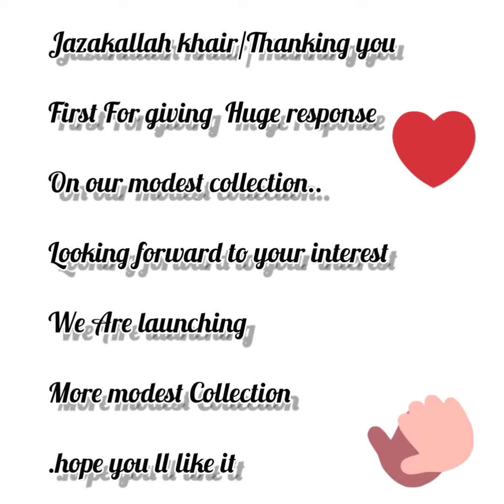Modest Kurti/Modest Gown/Modest muslims outfit/Modest outfit/Modest pom pom Gown/Long gown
Assalam alaikum beautiful people !!

100% brand new and high quality;

Product description

Condition:100% brand new and high quality;
First class cloth;
First class workmanship.

colour Given in the video
Made In India
Delivery-within 5-6 days
Payment mode -Google pay and bank transfer
No COD

 AVAILABLE GRAB NOW
PRICE on mail

do share screenshot of the scarf of ur intrest or share link on this video

kemscollection7863-old acc is hacked

so now this is our new page

kemscollection786

do follow this YouTube page also
do support please

I'm on Instagram as @yourchoice_clothing7863. Install the app to follow my photos and videos.

❤ For me ,Achieivmnt is not Making  thousands of customers..Achievment  is Making 1 customer happy So dat they  order nxt tym from me only

If any one intrested in buying comment me I ll share u detailed addresss or you can also

Notes:
1.The real color of the item may be slightly different from the pictures shown on
website caused by many factors such as brightness of your monitor and light brightness.
2.Please allow slight deviation for the measurement data.